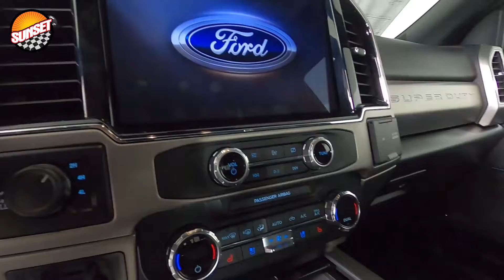2022 Ford F-350SD Platinum Truck 1FT8W3BT7NEC52820 | #8749